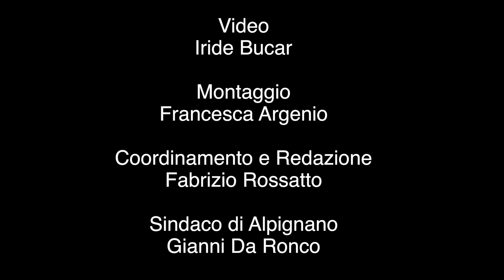Firmata la conciliazione.. la Dr. FISCHER, ex Philips, chiuderà.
I 3 Dicembre si è svolto l'ultimo incontro all'Unione Industriale di Torino per il caso della Dr. Fischer